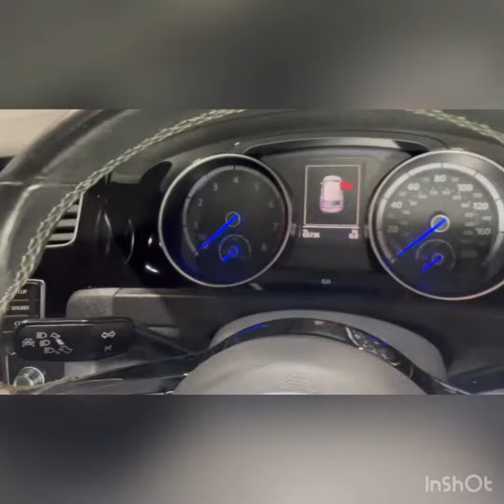Volkswagen Golf R